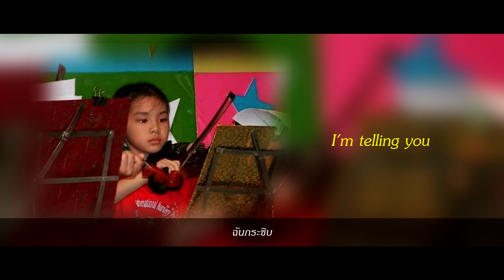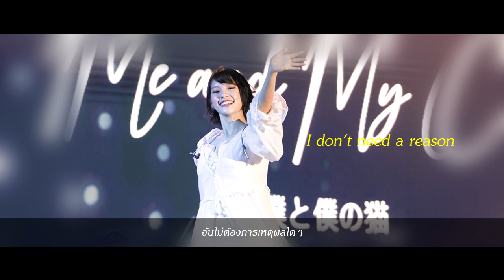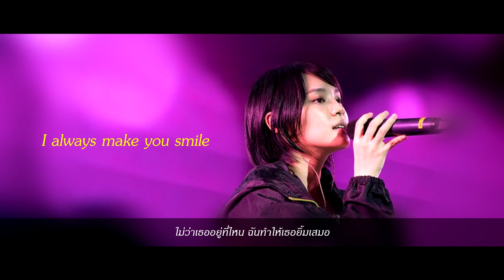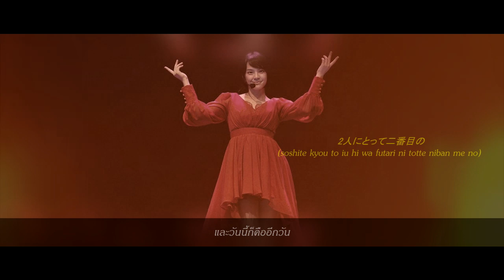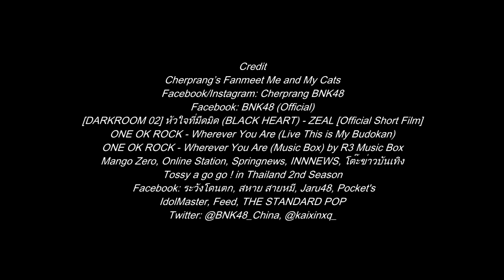Cherprang BNK48 [OPV] - Wherever You Are (ep.34)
• See You The Series ep.34 - Wherever You Are (Cherprang’s Fanmeet Me and My Cats)
• รวมๆถาพงานแฟนมีตครับ ถ้าใส่ซับภาษาญี่ปุ่นผิดท่อนไปก็ขออภัยมา ณ ที่นี้ด้วยครับ
Mango Zero คลิปบรรยากาศงาน Cherprang’s Fanmeet -Me and My Cats
Online Station - BNK48 เฌอปราง อารีย์กุล กับการมีตติ้งครั้งแรก Me and My Cats
โต๊ะข่าวบันเทิง - พี่เฌอทำตามสัญญาแล้วนะ 365日の紙飛行機 by MW STUDIO
Tossy a go go ! in Thailand 2nd Season - タイ・バンコク発 BNK48 Cherprang初のファンミーティング！～Final Scene
ระวังโดนตก - เฌอปรางเล่น Violin เพลง 365 วันกับเครื่องบินกระดาษ
สหาย สายหมี - สุดยอดไปเลยพี่เฌอ